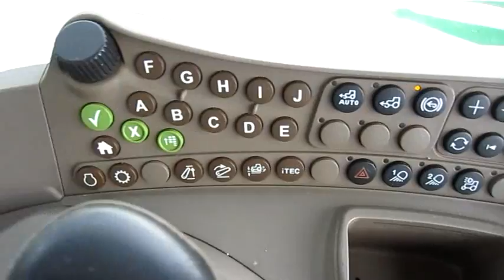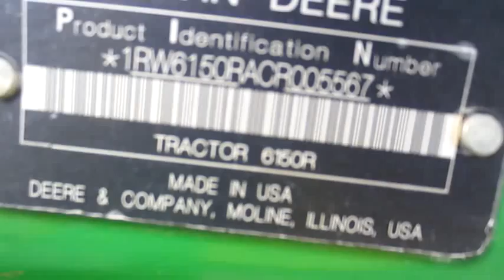2012 JD6150R CP1342 1of2